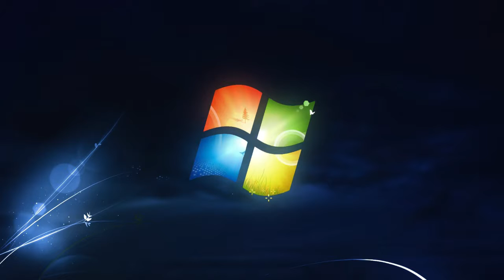Slide Show Master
Um Projeto para entreter e divertir, aproveite.
Por: Leonardo Fernandes dos Santos
Design de Animação - 4 Semestre